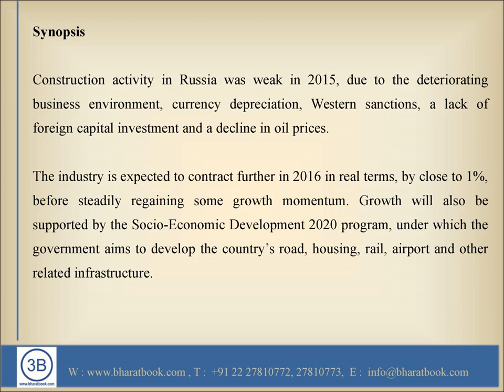Trends and Opportunities on Construction in Russia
The government is investing in the expansion of the country’s high-speed railways in order to improve the coverage, quality and competitiveness of infrastructure in the country.